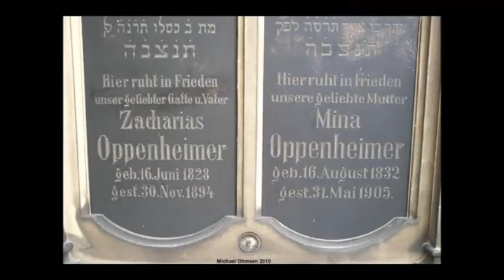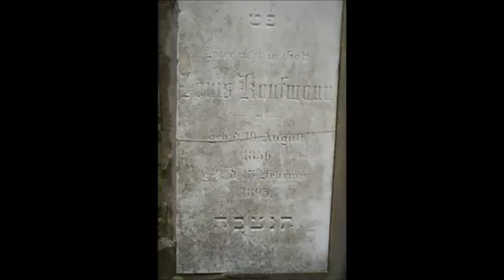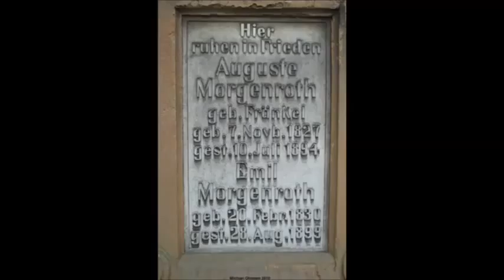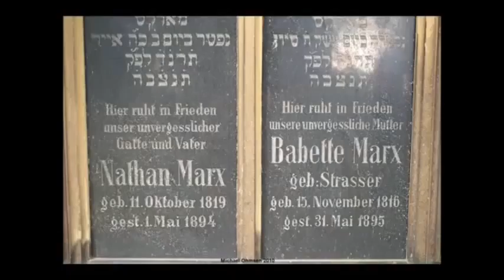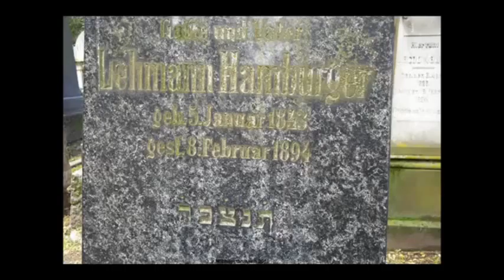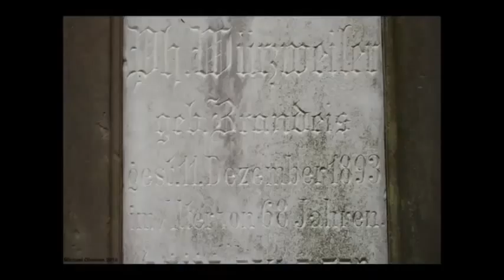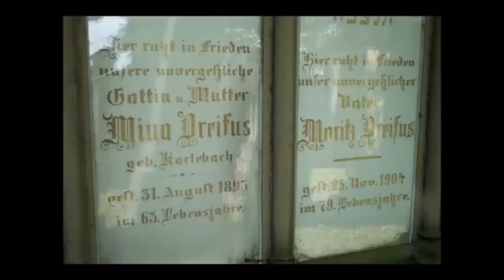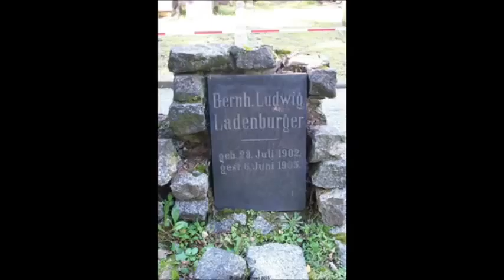Section C2 (1/3) Mazewot of the Jewish Cemetery in Mannheim-City